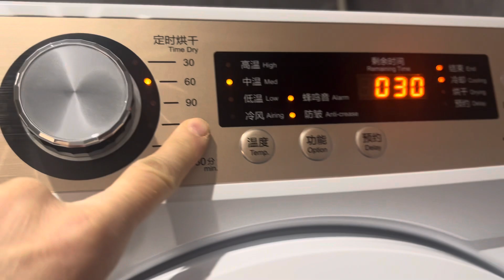LAVEUSE ET SÉCHEUSE EN CHINE - Intermediate Quebec French with Subtitles | Frenchpresso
Je vous emmène dans la salle de lavage de notre hôtel pour vous montrer les laveuses et les sécheuses. Pas facile, quand c'est en chinois! Mais j'apprécie beaucoup cette salle de lavage mise à la disposition des clients.